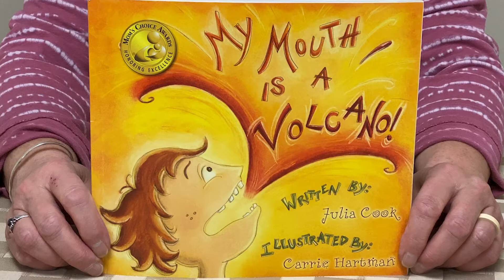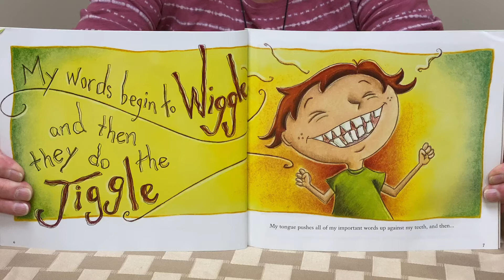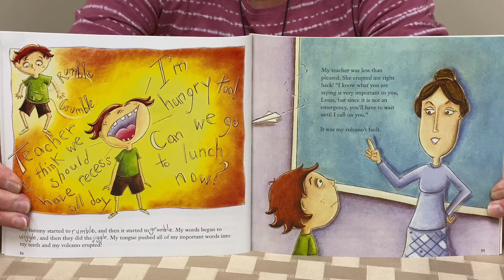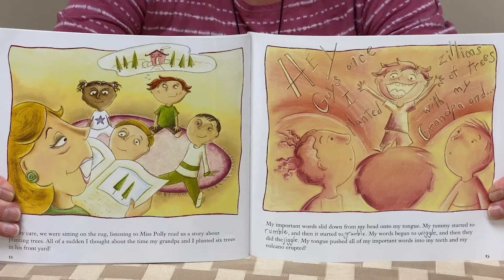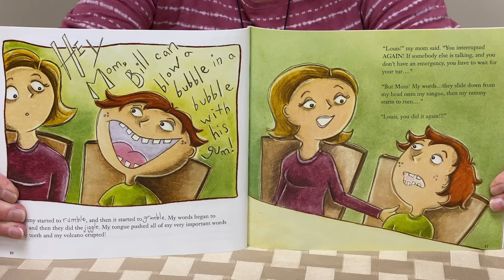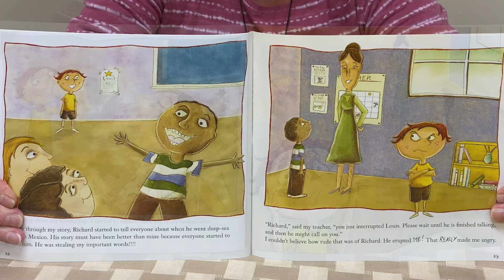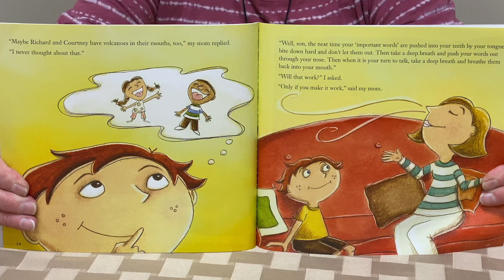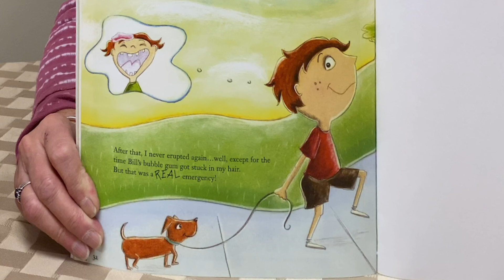Monday Fun Stories